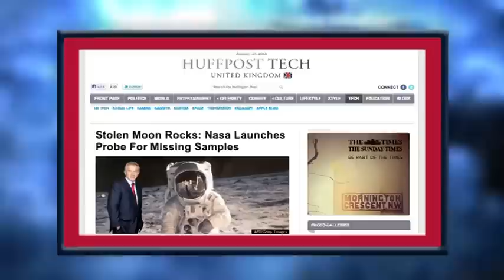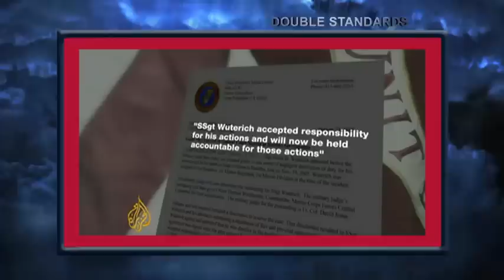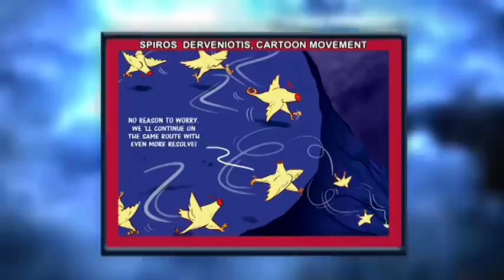DOUBLE STANDARDS EPISODE 33 - SPYING & THE WORLD BANK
EPISODE 33 OF DOUBLE STANDARDS - banned in the United Kingdom - available on youtube and at Press TV.